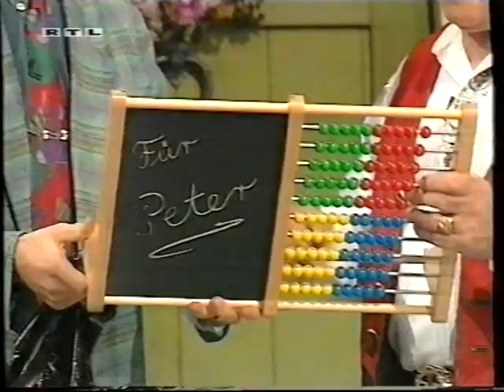RTL - Die Heimatmelodies 'am Kamin' Lolita